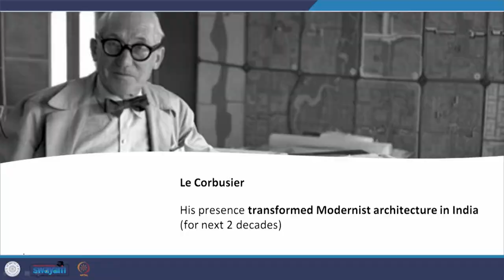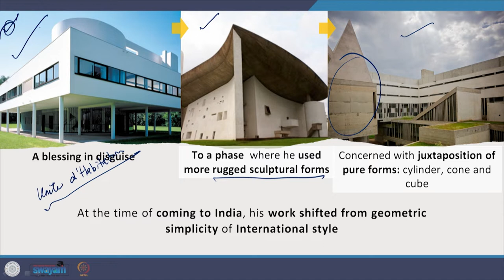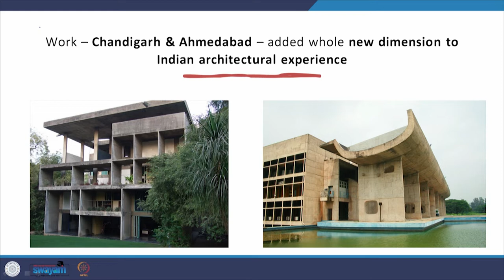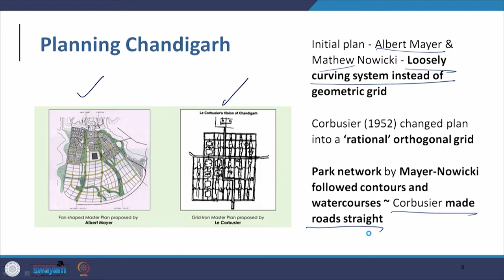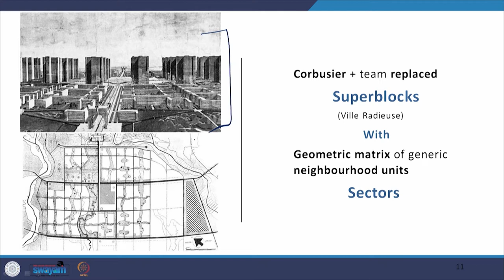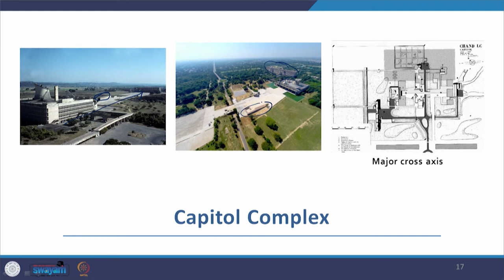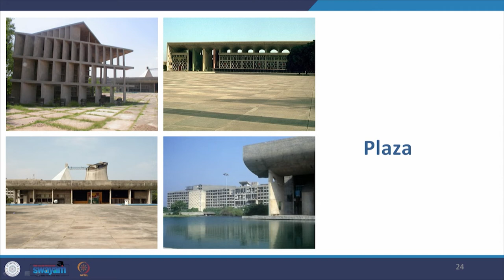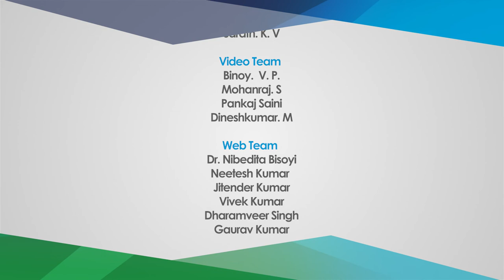Lecture 14 - Impact of Western Architects: Le Corbusier - Part 1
In this lecture, we will discuss the contributions of Le Corbusier in shaping the vision of Indian Architects like B.V. Doshi and how his ideology is still relevant to India.